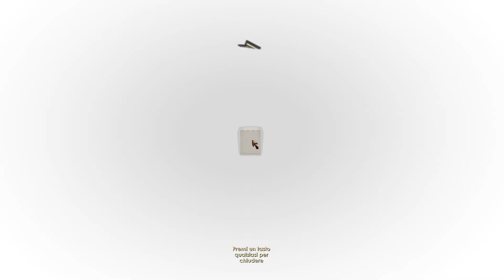BioShock Remastered Gameplay Part 5